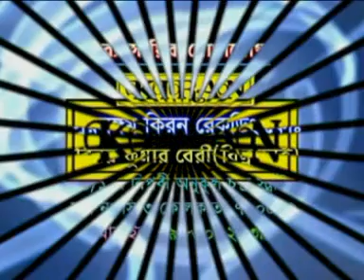Jatra -"Ajob Chiriyakhana" | Jatra Pala Bangla | 2015 New Jatra | Vol-4 | Champa Halder | Kiran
Watch Bengali Jatra - "Ajob Chiriyakhana"

Album : Ajob Chiriyakhana
Language : Bengali
Star Cast : Champa Halder
Producer : Sur Sangam Kiran Recording Co
Music Label : Kiran